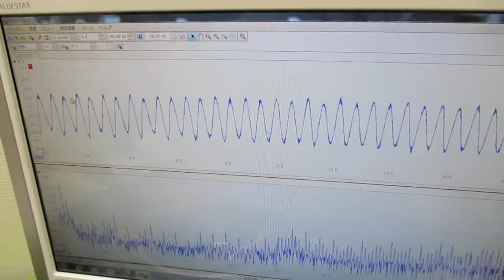超音波と表面弾性波（オリジナル超音波システムの開発技術） ultrasonic-labo